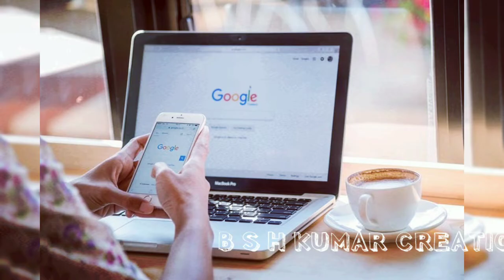april 24nd on the day,ఏప్రిల్ 24వ తారీఖున చరిత్రలో జరిగిన కొన్ని సంఘటనలను గూర్చి,interesting facts